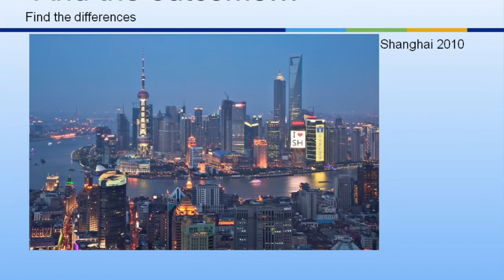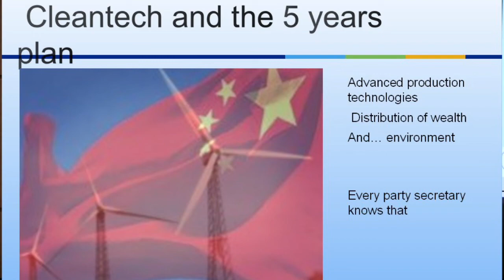קלינטק והמבנה של כלכלת סין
הרצאה במסגרת הכנס ה-9 של פורום אסיה ישראל לעסקים בנושא הקלינטק, והדרך בה הוא משתלב בתוכנית הכלכלית של הממשל הסיני.